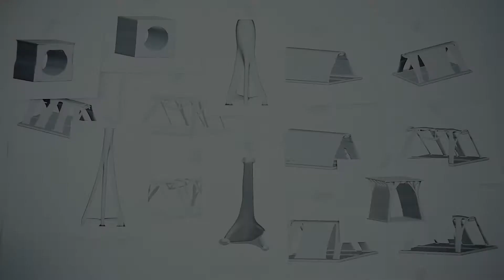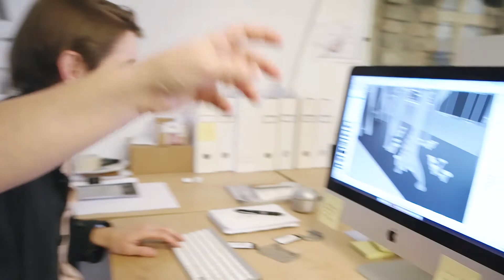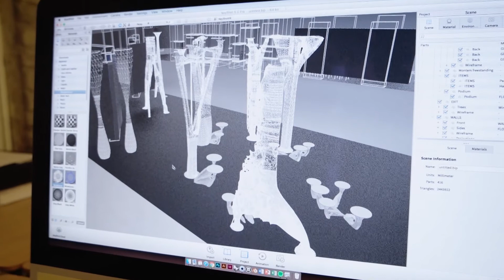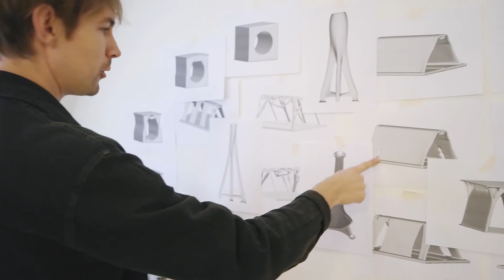Hyper Human - Arbeta med AI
Monica Förster är en av de största inom svensk design, och har formgett allt från stolar, bestick, glas och koppar till bokhyllor, grävmaskinsstolar och uppblåsbara rum. Nu tar hon sig an Tekniska museets utställning Hyper Human, en utforskande upplevelse av människans relation till tekniken. Det är ett drömuppdrag enligt Monica, som även inkluderat artificiell intelligens som en av hjärnorna i teamet.

Utgångspunkten i den rumsliga upplevelse som Monica Förster Design Studio tar fram är en omslutande artificiell värld, ett tredimensionellt rutnätssystem med inslag av nedbrutna, dekonstruerade arkitektoniska element som valv, fönster och nischer. De strama formerna av människans tekniska skapande får under vägen genom utställningen möta organiska former som kanske mest påminner om naturen, men som egentligen är resultatet av de mänskliga formgivarnas möte med artificiell intelligens.

- Vi kan mata systemet med olika parametrar, men att låta datorn skapa med artificiell intelligens innebär ett visst mått av oförutsägbarhet. Något som fascinerar oss är att när vi släpper den artificiella intelligensen att arbeta fritt väljer den gärna organiska former framför det strama och ingenjörsmässiga. Det vill vi ta vara på i formgivningen, säger Monica Förster, Creative Director och grundare av MFDS.

Den nya utställningen är en del i Tekniska museets serie av utställningar, program och upplevelser kring relationen mellan människa och maskin. Där Robots ställer frågan om varför vi bygger maskiner som ser ut och beter sig som oss, handlar Hyper Human om hur tekniken blir en del av människokroppen och våra liv.

Vad händer när tekniken gör det möjligt att designa våra barn med geneditering, förstärka och byta ut kroppsdelar, låta artificiell intelligens ta beslut i avgörande livsval och övervaka oss både på samhällsnivå och ända inpå varje individs hjärtslag, stoppa åldrande och kanske till och med döden?

Med en omslutande upplevelse som väcker nyfikenhet, ställer frågor och fascinerar vill Tekniska museet visa dilemman och utmaningar med tekniken men framförallt väcka hoppfullhet och engagemang i frågorna. Besökare kommer under sin tid i utställningen att engageras i flera olika etiska frågor där varje val får konsekvenser.

Om Hyper Human

Planeras öppna på Tekniska museet under mars 2020 och visas i 5 år
En del av museets långsiktiga satsning på teknikens allt närmare relation till människan
Berättar om AI, övervakning, och förstärkning av människokroppen, med föremål och bilder från 1600-tal till teknik som utvecklas just nu.
Skolprogram och -material anpassade till läroplanen för årskurs 4-9
Formges av Monica Förster Design Studio.
Koncept för tekniska lösningar och interaktivitet skapas av BAS ITG

Om Monica Förster Design Studio

Monica Förster är ett av toppnamnen inom svensk design. Hennes studio MFDS arbetar med företag som Volvo, Tecno, Alessi, Cappellini, PoltronaFrau, De Padova, Bernhardt, Whirlpool, Georg Jensen, Eric Joergensen, Offecct, Skultuna och Rörstrand.

Hennes design kännetecknas av rena former och nyfikenhet för teknik och nya material, och hon har tilldelats många svenska och internationella priser som Årets Designer ett flertal gånger och den prestigefyllda Sveriges Arkitekters pris, The Golden Chair. Hennes arbete har ställts ut över hela världen på museer och institutioner som Moma NY och VA Museum, London. Monica Förster har också varit representerad i The International Design Yearbook.